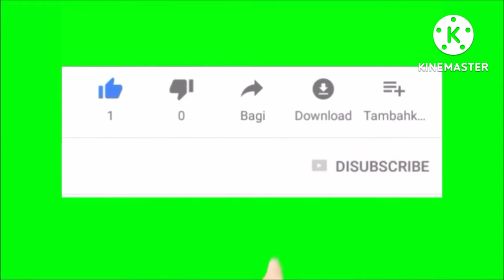my first vlog // my first vlog on YouTube // XP Manoj Rewa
kaise Kare my first blog 1st blog My first
vlog viral My First Vlog My first vlog My first
vlog viral my first channel my first vlog on
youtube Hashtags
first vlog viral kaise kare || sourav Joshi vlogs
comments on my youtube video